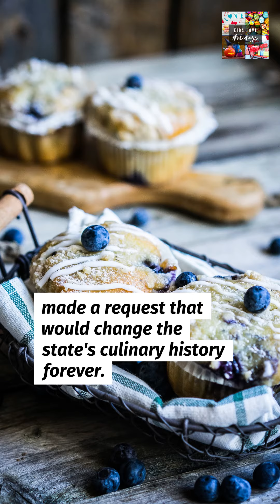Which 4 US States Have Official Muffins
If you're a muffin enthusiast like us, you're going to love this video! Today, we're diving into the delicious world of official state muffins, and we're going to reveal the four US states that have them. From the blueberry muffin in Minnesota to the apple muffin in New York, each state has its own unique flavor that represents its culinary identity. Happy National Muffin Day!